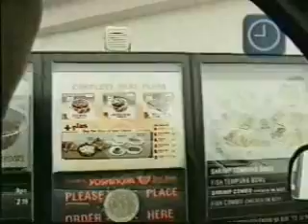Day In The Life - Deawon Song (Year 2000)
A Day in The Life With Skateboarder Deawon Song ( Year 2000)